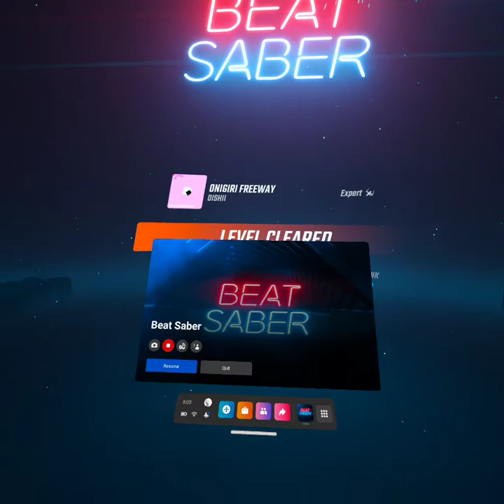Onigiri Freeway - OISHII - Expert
Fastest song I've been able to beat yet, though the patterns are admittedly fairly simple compared to some others. Still pumped that I got through it, with an 88% no less!